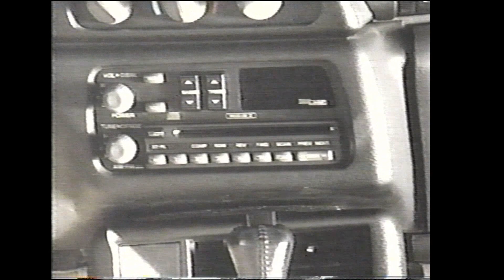Essais routier de la Camaro 1993 avec Gabriel Gélinas